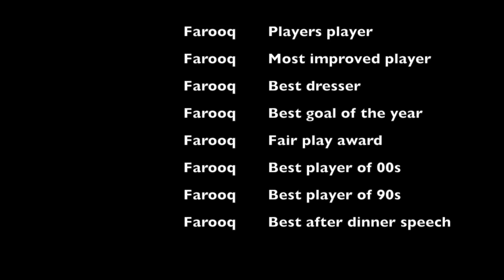Farooq 20 year football speech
Farooq gives his pre dinner speech about how Monday night fives has been going for 20 years.